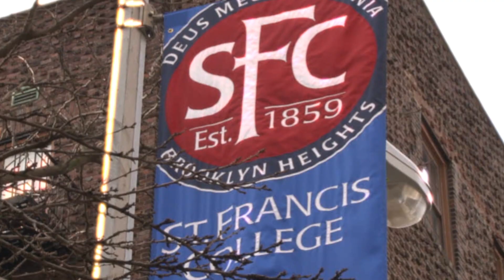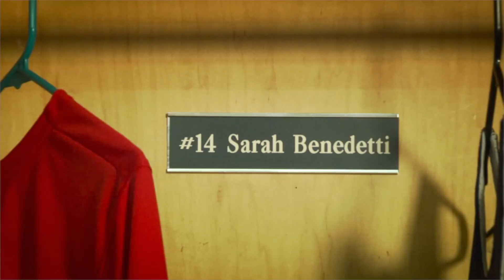NEC Hoops Feature: Sarah Benedetti, St. Francis Brooklyn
Get to know St. Francis Brooklyn sophomore guard Sarah Benedetti in this feature that first aired on NEC-TV on January 24, 2013.